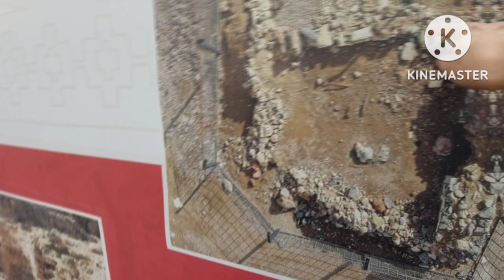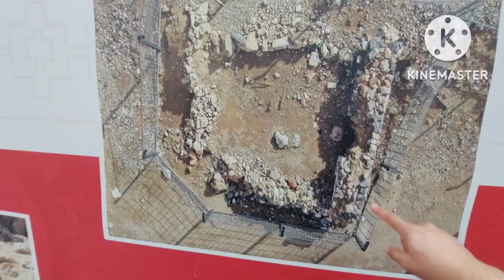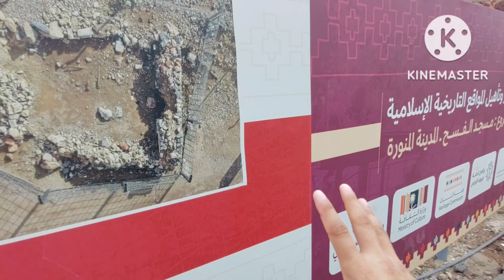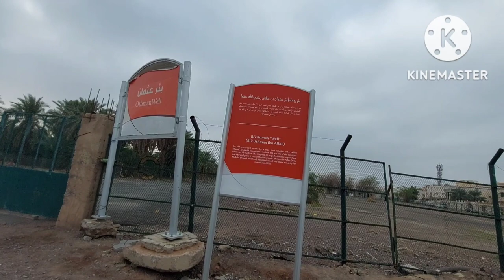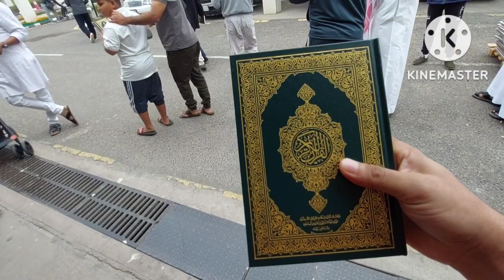Madina Manawara 12 places Ziyarat vlog | Madina City complete Tour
your Queries 👇 👇
madina live
madina Manawara ziyarat
madina vlog
madina city vlog
madina ziyarat vlog
madina tour
gumbade khadra
Roza e Rasool visit
madina 7 masjid
masjid quba
masjid qiblatain

hit likes.